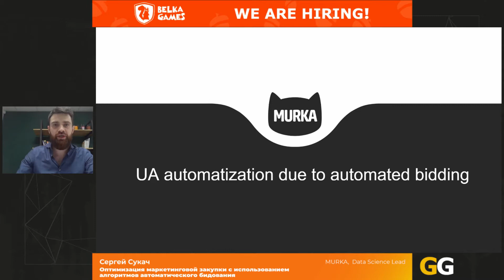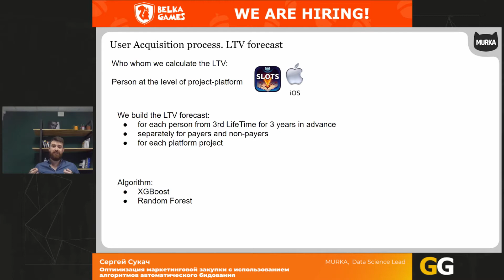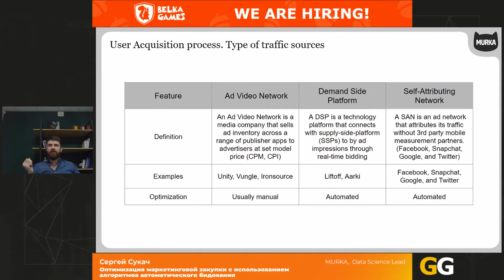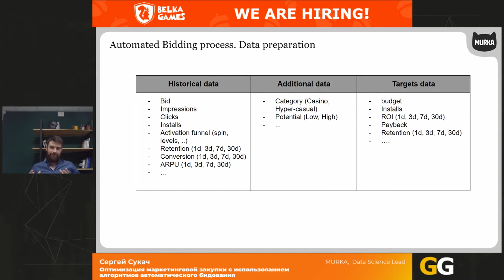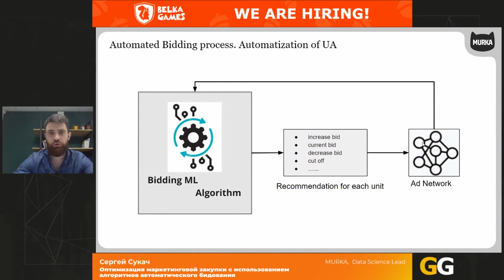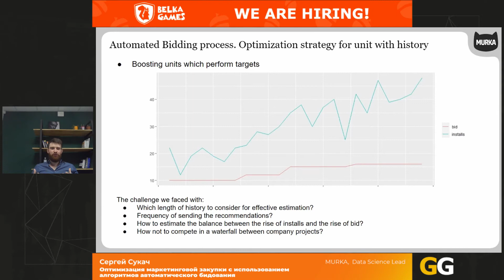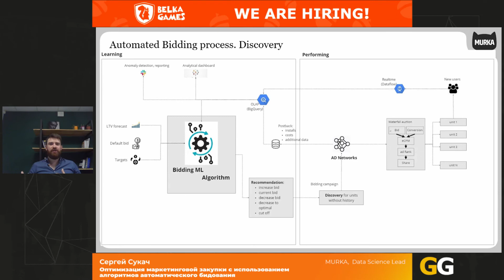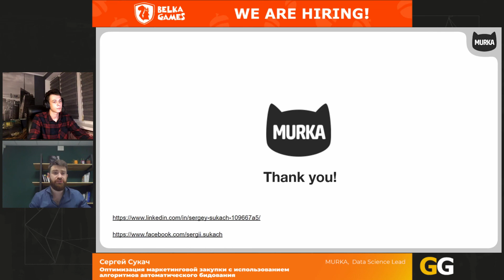Сергей Сукач - Оптимизация маркетинговой закупки с использованием алгоритмов авто бидования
Оптимизация маркетинговой закупки с использованием алгоритмов автоматического бидования

Сергей Сукач
Murka
Data Science Lead

В ходе доклада рассмотрим:
— Типы маркетинговых сетей и особенности работы с ними
— Маркетинг задачи которые можно решить с помощью алгоритмизации
— Наш опыт использования ML алгоритмов для оптимизации UA